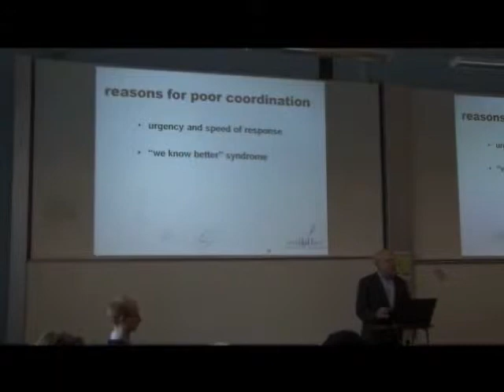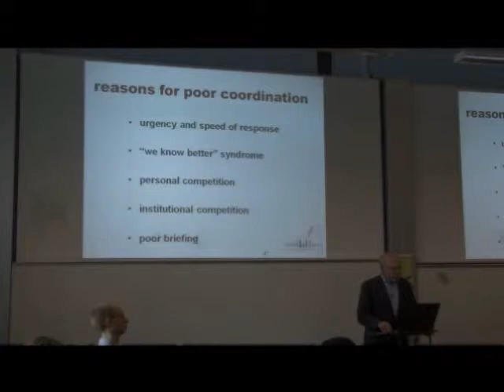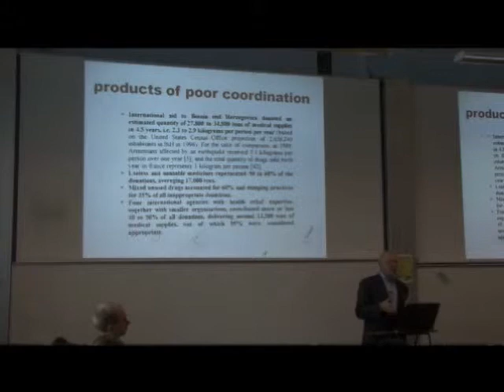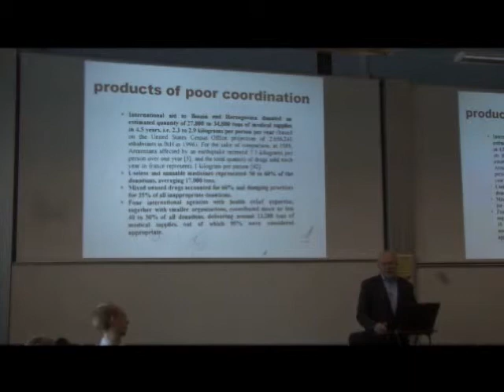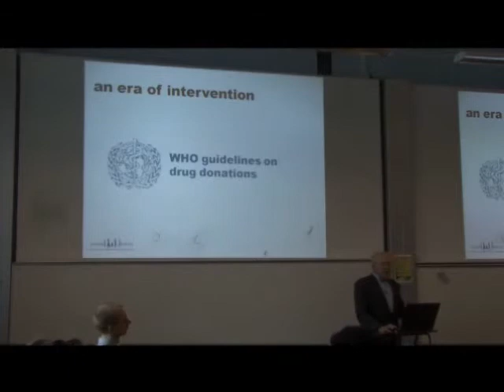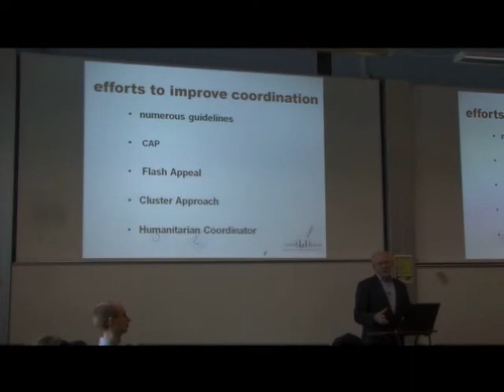Global Response 2010 Prof Manuel Carballo Part 4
Part 4 of Prof. Manuel Carballo's presentation 'Coordination: Disasters in the making' at the conference Global Response 2010 on violent conflict and health held in Copenhagen 22-25 January 2010.